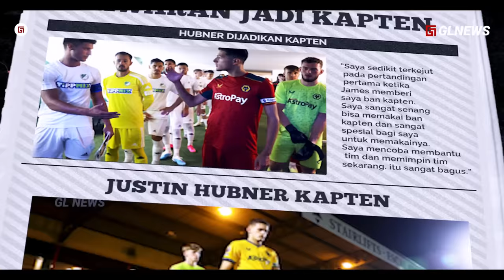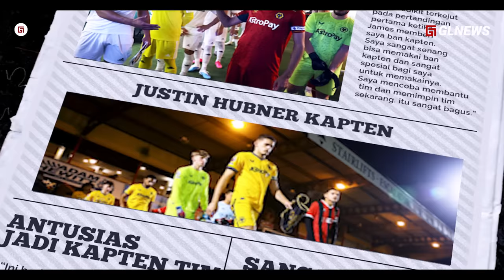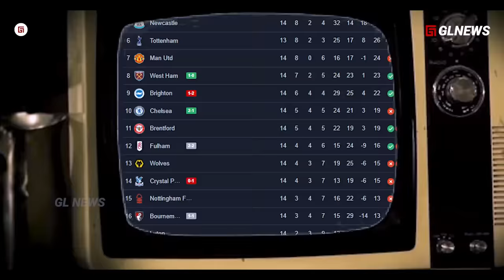Jadi Pemain Pertama Indonesia di EPL, Ini Kata Pelatihnya !! Masa Depan Cerah Justin Hubner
Judul   Jadi Pemain Pertama Indonesia di Premier League, Ini Kata Pelatihnya !! Masa Depan Cerah Justin Hubner

Materi: TAUFIK
Editor: MAR
Dubber: TAUFIK